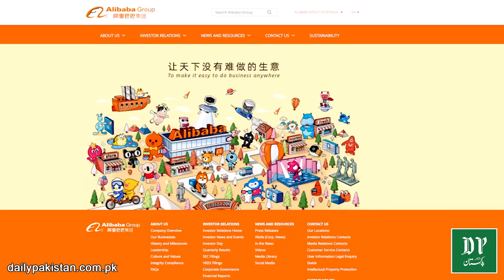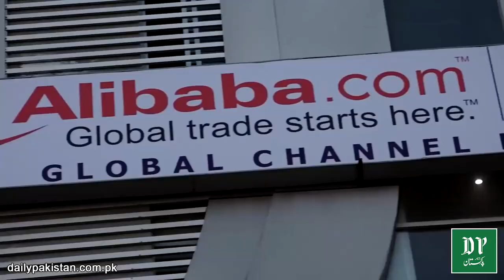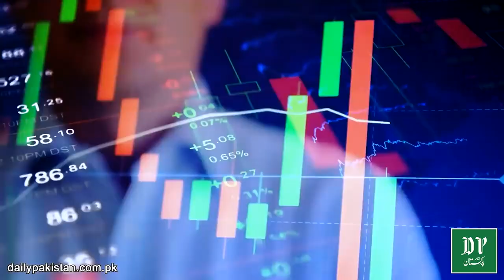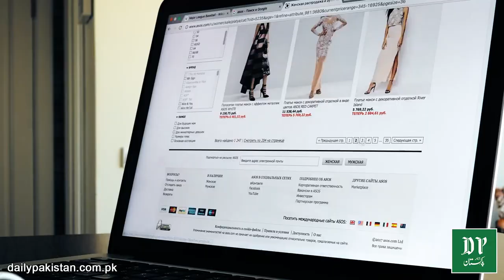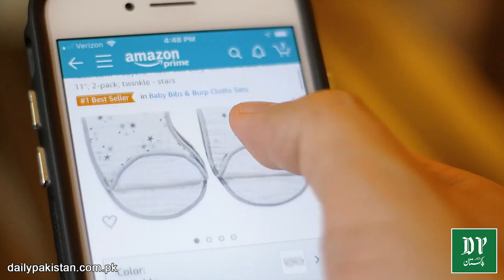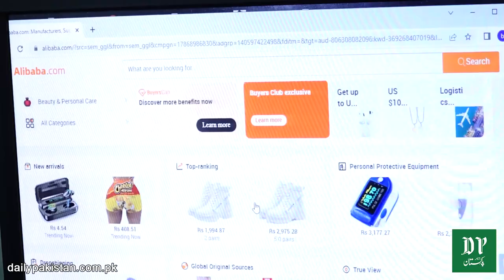Alibaba.com par export business start karnay ka tareeqa..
پر ایکسپورٹ بزنس سٹارٹ کرنے کا طریقہ Alibaba.com